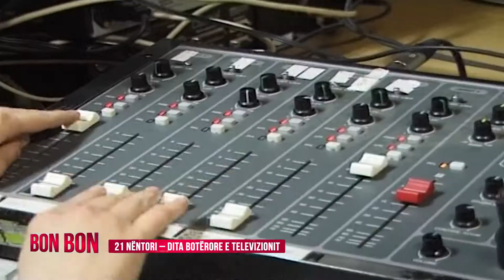21 NËNTORI - DITA BOTËRORE E TELEVIZIONIT 21.11.2018